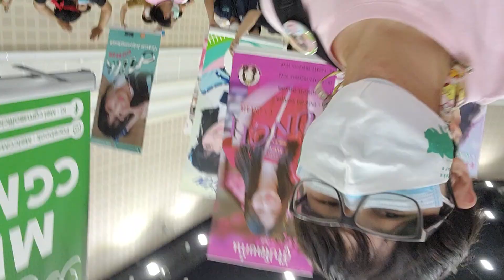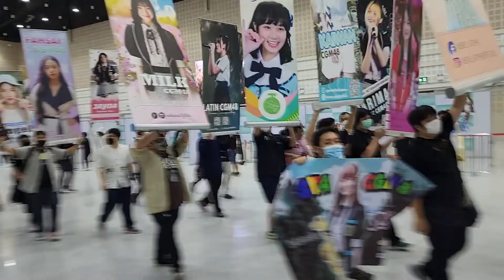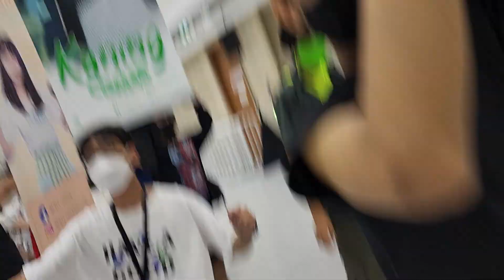บรรยากาศหลังจบงาน 2-Shot Selfie 13/03/2022